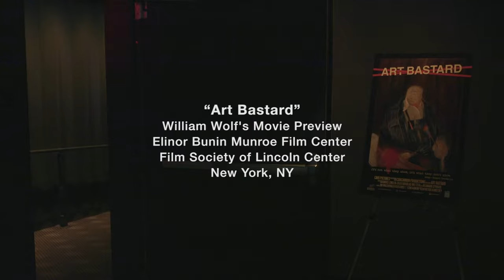Art Bastard Q&A with William Wolf from William Wolf's Movie Preview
This is a Q&A after a showing of the documentary, Art Bastard, between Artist Robert Cenedella and Film Critic William Wolf at the Elinor Bunin Munroe Film Center/Film Society of Lincoln Center, NYC.